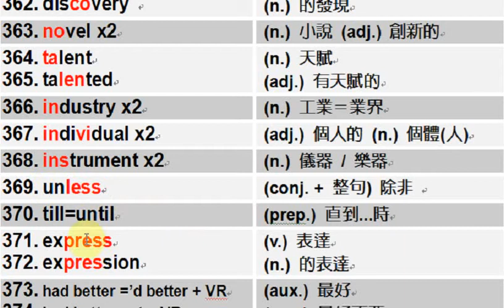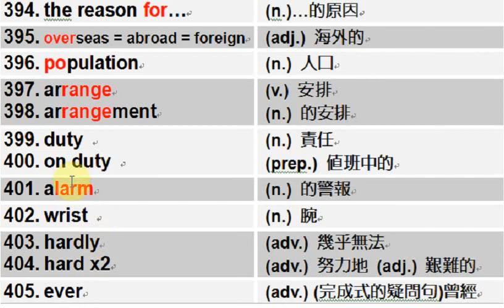GEPT初級單字TEST 3-1 by English Factory